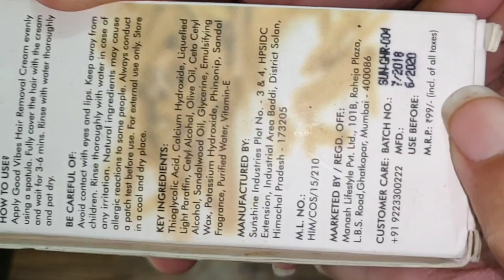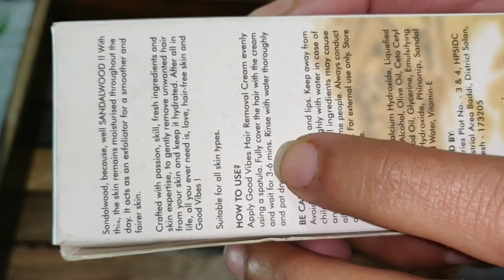Good Vibes Hair Removal Cream | Sandalwood | SWATI BHAMBRA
👉MakeupUsed

Wet n Wild Color Icon 10 Pan Palette - Rose In The Air (10 g)
Purplle Liquid Lip and Cheek Color, Orange - For that Hiking Trip 1 (5 ml)
Wet n Wild Photo Focus Matte Setting Spray - Matte Appeal (45 ml)
Wet n Wild Megaglo Hello Halo Liquid Highlighters - Guilded Glow (15 ml)
Wet n Wild Photo Focus Dewy Face Primer - Till Prime Do Us Part (25 ml)
Colorbar Radiant White UV Fairness Compact Powder Sandy Nude 003 (9 g)

Swati Bhambra - A Makeup Lover

 (SWATI BHAMBRA).